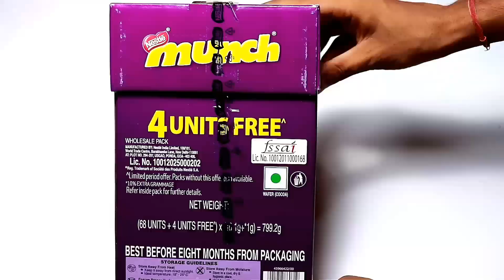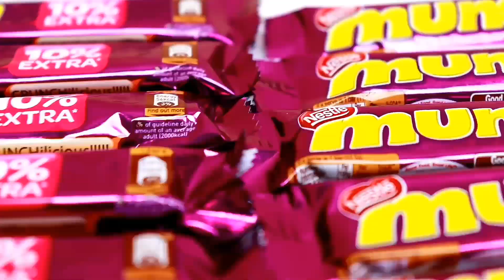🔥Nestle Munch Macha chocolate || ACR TV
Just 5rs nestle Munch.